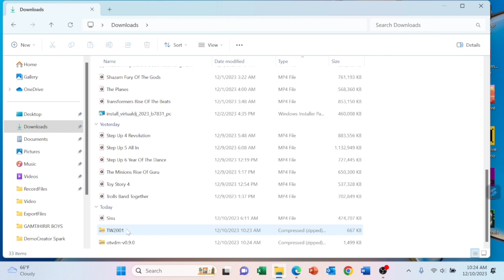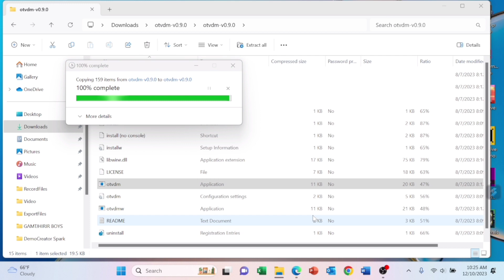How To Run Taiwan 2001 On Your Computer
In this video iam going to show you guys how to install Taiwan 2001 on your modern computers since this is a Vey Old game and can't Run normally on this modern day computers or even laptops